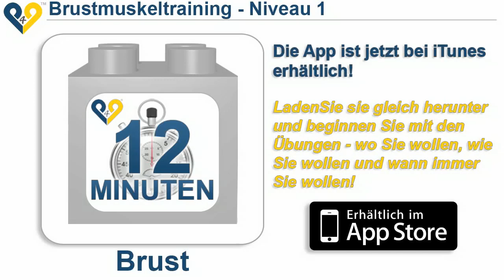Brustmuskeltraining App - Erhältlich im App Store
Brustmuskeltraining App - Erhältlich im App Store. LadenSie sie gleich herunter und beginnen Sie mit den Übungen - wo Sie wollen, wie Sie wollen und wann immer Sie wollen!